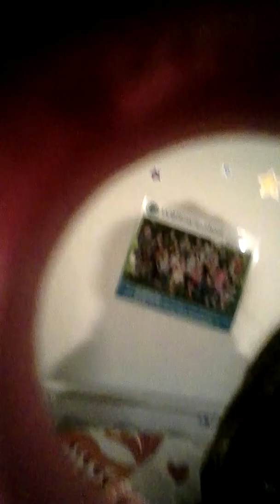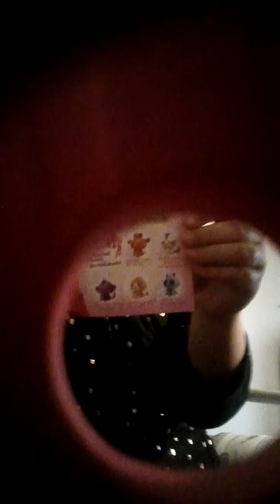Jessica at my house opening blind bags :-)